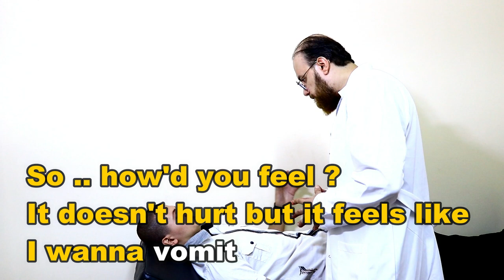At clinic كلمات بالانجليزيه للتحدث عن الصحه والمرض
الحلقه الاولى
تعلم الانجليزيه  من خلال المواقف
Situational English